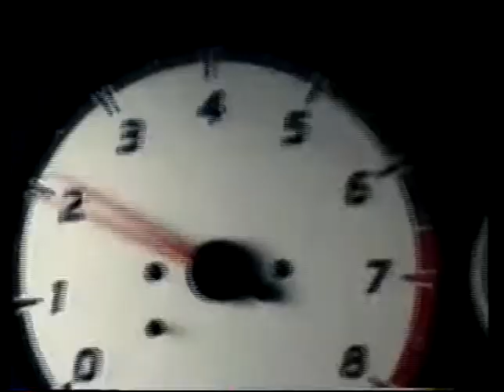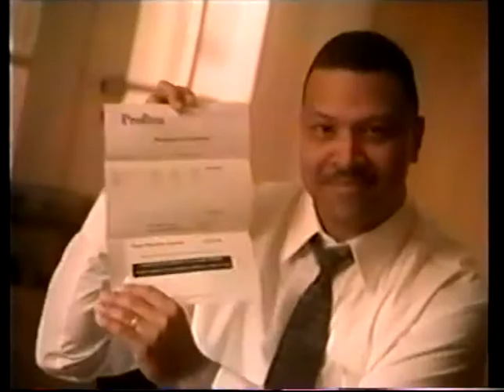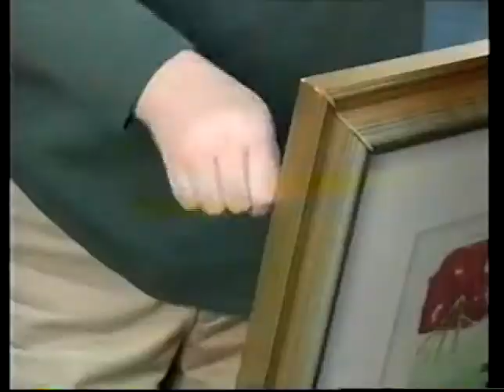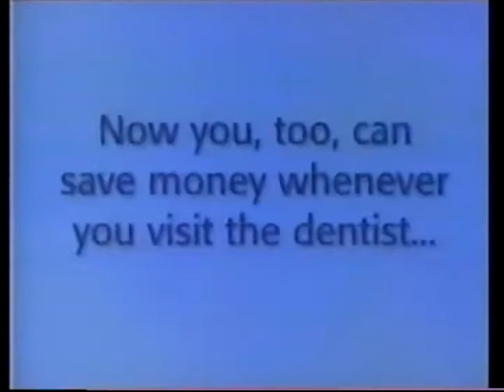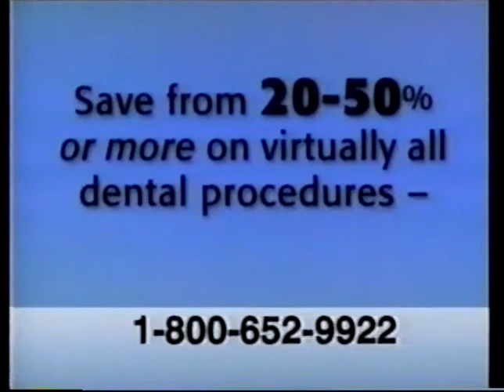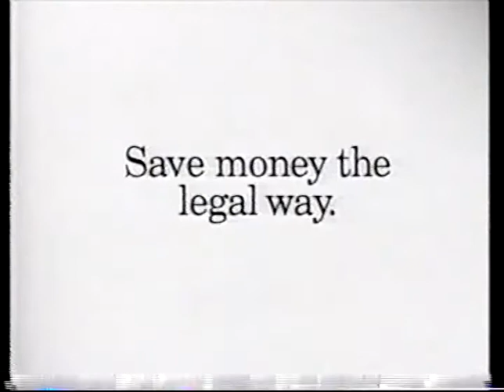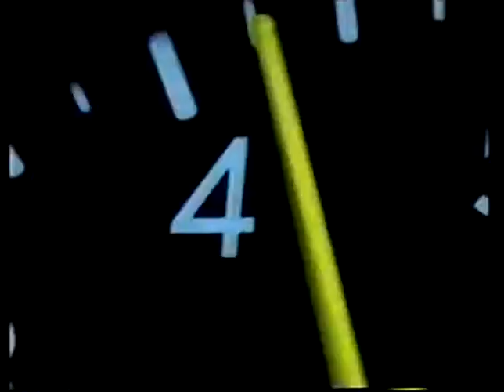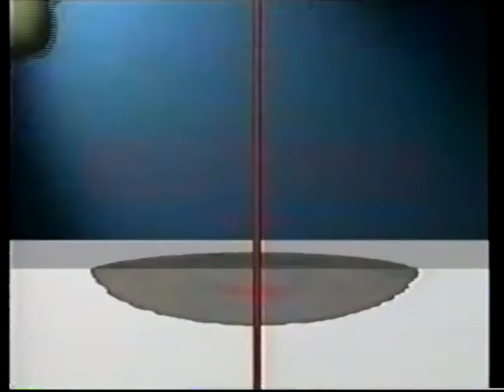Buffalo 1963 Pro Wrestling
Hans Schmidt vs Vern Gagne
Whipper Billy Watson vs Fritz Von Erich-Spec Referee Rocky Marciano
Missing a small portion of second match as original tape ended.